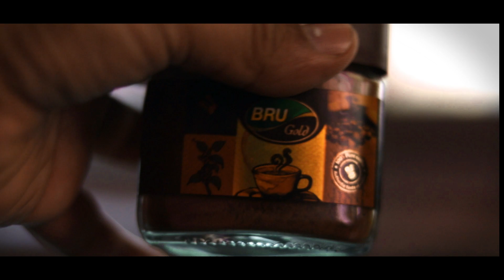CHILLED | B-Roll - by sayantan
here's my submission for the lockdownbrollchallenge

shot on - canon200d ,50mm
edited in - filmora9  (free version)
most of the shots are one handed shots  and some are on tripod

GEARS I USE :

canon 200d
canon 18-55mm lens
canon 50mm f/1.8 lens
Tripod I Use
Headphones I use
Generic mic
Best mic for video